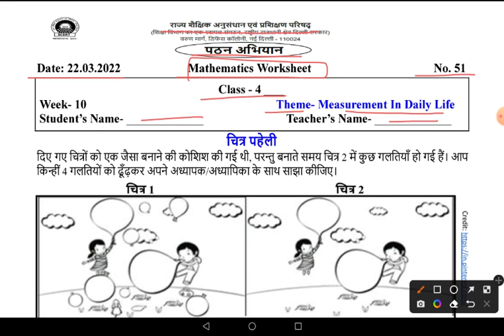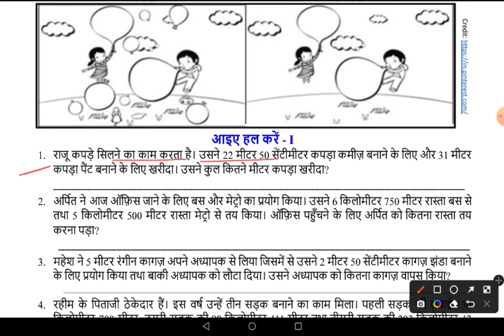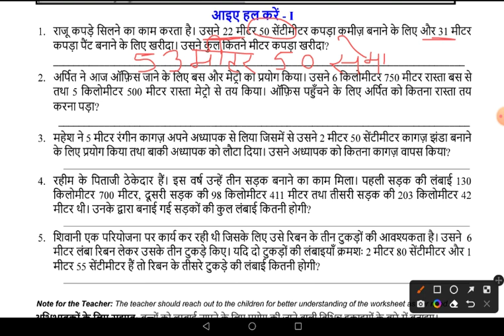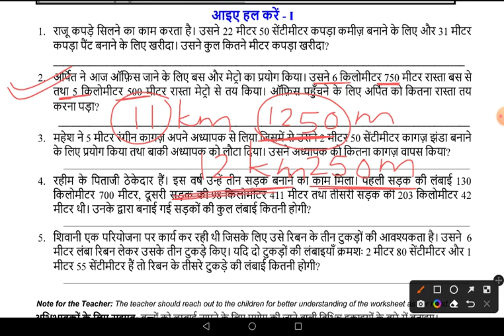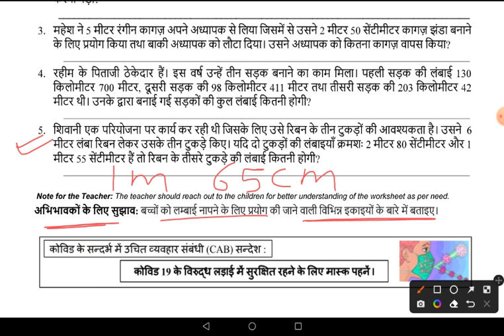Worksheet No 51 Class 4 Maths 22/03/2022 Reading Campaign पठन अभियान scert गणित Measurements week 10